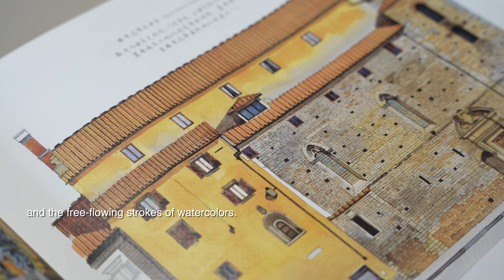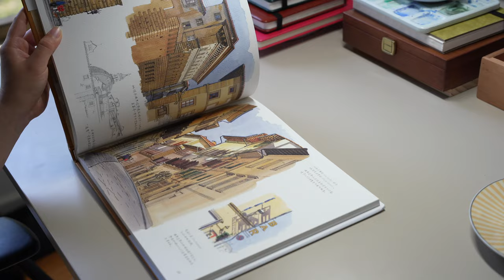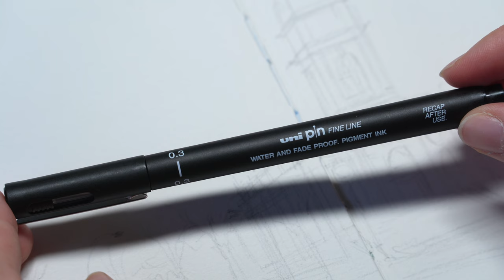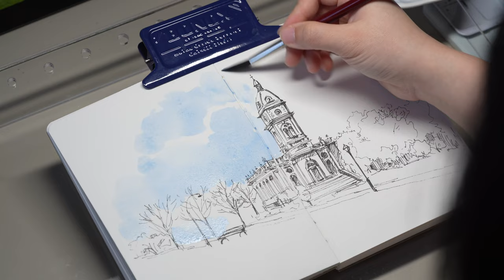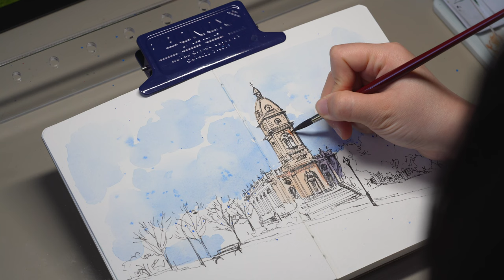Loose Watercolour Sketching | Start to Finish with Relaxing Music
Reference photo taken by me
Location of the reference photo: Brougham Place Uniting Church

The Art Book:
Fabrice Moireau, Lucien D'Azay (author of text), Florence sketchbook (Chinese version)

Art supplies I use in this video：
Baohong Watercolour Journal Book
White Nights watercolor set

License Number - e3ll5U

Time Stamp

00:00 Intro
01:40 Sketching
02:40 Ink drawing
07:14 apply colour
17:42 finishing work